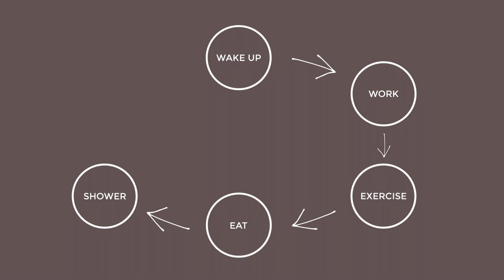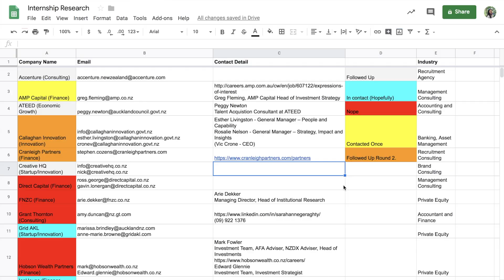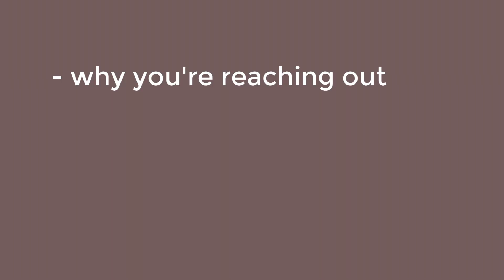How I Landed My Summer Internship & How You Can Too!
Don't let your age or experience get in the way of landing your dream summer internship. Get some advice about how to find the right companies, how to make them WANT you. Want to know what I'm doing this summer? Watch to find out!

with love,
christine  ✨

B E   A   F A N

-Where do you go to school? University of Pennsylvania